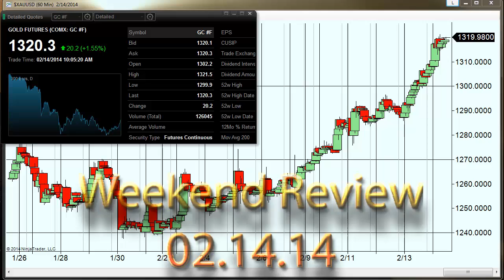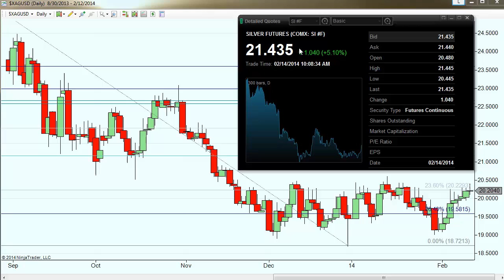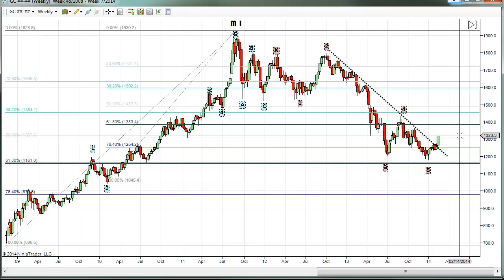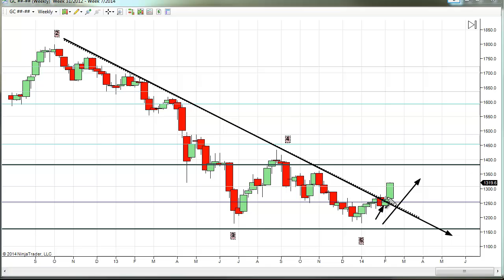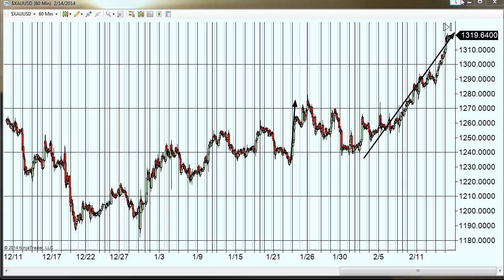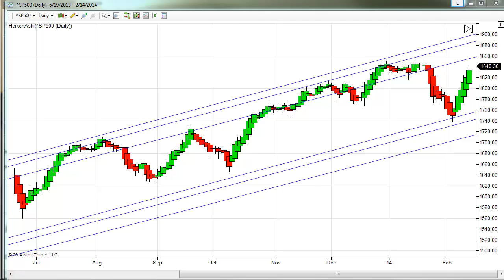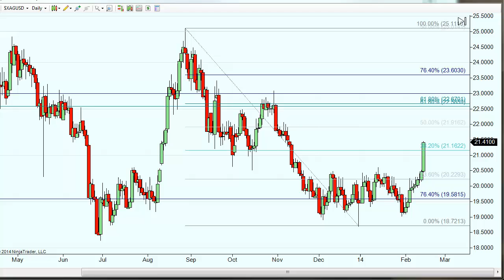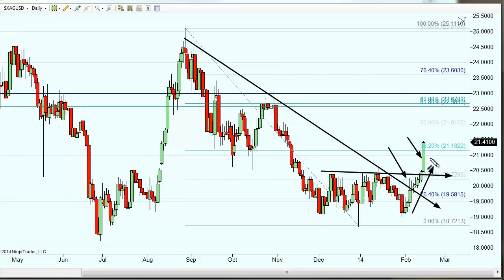Yellen, Softer Economy Drive Prices | Gold Forecast 02.14.2014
It seems that everything is up in world markets today. Gold, solidly. Silver, spectacularly. All U.S. and European stock indices up. Oil marginally up. Ten-year bond yield up. The Nikkei was the only entity shut out of the party. And natural gas, which declined, even though there is a shortage in the U.S. because of the cold.

Of course, the dollar has softened, a good thing for the U.S. economy for the moment.

That leads to speculation that perhaps Fed chairwoman Janet Yellen is more believable than Ben Bernanke, even though she is delivering practically the exact message he delivered during his last twelve to eighteen months as chairman.

Maybe analysts and traders are finally embracing the idea that interest rates will stay low, low,low while QE3 continues to taper down.

Tapering is not the issue. "It's the economy, stupid," as Bill Clinton's campaign said so famously. Extremely intriguing are two facts. One small. One large.

1) Some softer economic data has dented the U.S. economy this week. That pushed the dollar down and gold and silver up. Today was a different story, data-wise.

The preliminary Thomson Reuters/University of Michigan consumer sentiment index remained unchanged at 81.2 for February, beating expectations for a fall to 80.6. That is good news for the U.S., and should have weighed on precious metal prices, but it did not.

2) Equities saw their best weekly gain of 2014. And that normally would push gold and silver down. Far from it.

Another factor coming into focus is the rise in purchases by gold ETF's, a quiet drama unfolding week after week. Kitco pegged it this way, zeroing in on GLD, which has struggled for so long:

"Holdings in SPDR Gold Shares (GLD), the world's largest gold ETF, rose by 7.5 metric tons Thursday to 806.35, according to the ETF's website. They are now up by 15.89 tons since Jan. 28, with several analysts commenting that they are showing signs of stabilization after a large decline in 2013."

Some people are beginning to believe gold imports in China will accelerate even further as its central planners make a play for their currency to become an international player. A dubious thought since the economy in China is opaque.

The yuan traded around 6.0657 per dollar Thursday. It has been appreciating since it was unpegged from the dollar in 2005, strengthening about 25 percent since then. However, there isn't enough gold on five planet Earths to influence the huge movements of currency required by a moderately large economy like China. It's believed the Chinese have abut $90 billion in gold reserves all told. Their economy clocks in at about $7 trillion per year.

The Indian government on Friday raised the import tariff value on gold and silver to $421 per 10 grams and $663 per kilo, respectively, in order to take into account the volatility of global prices. And to line the pockets of the central government. It's legal, but dumb.

New Delhi also raised the tariff value of areca nuts has been raised to $1,872 per ton from $1,816 per ton.

That leaves us with much to contemplate over the weekend.
As always, wishing you good trading,